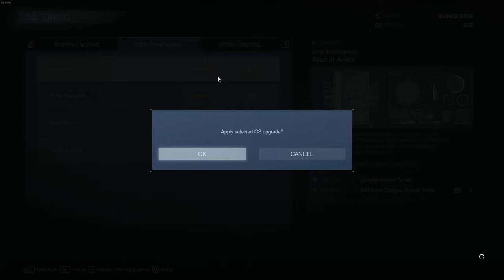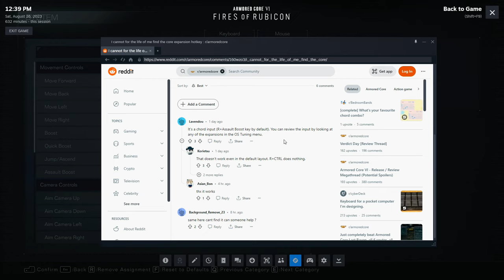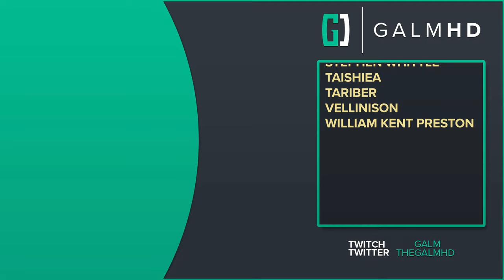[21 | NG+] Borrowed Wings (Let’s Play Armored Core VI: Fires of Rubicon [PC] w/ GaLm)